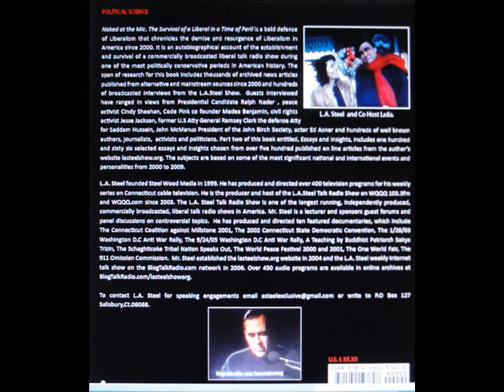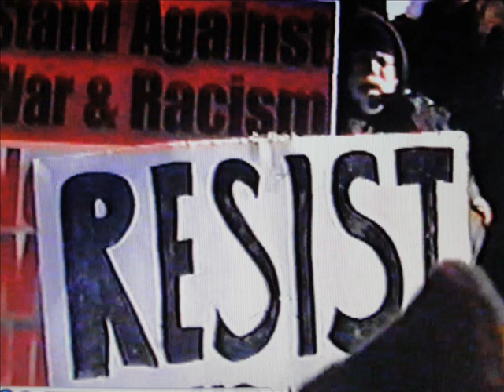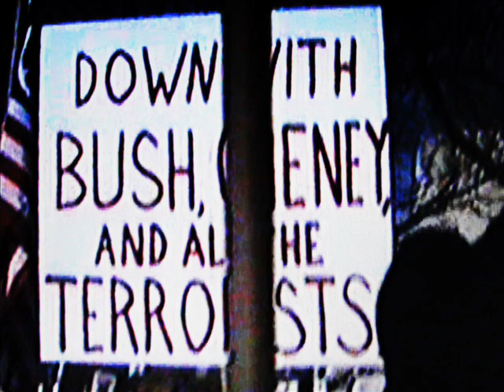NAKED AT THE MIC/ The Survival of a Liberal in a Time of Peril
New Naked at the Mic book trailer.
Available at Amazon.com
ebook  Iuniverse.com